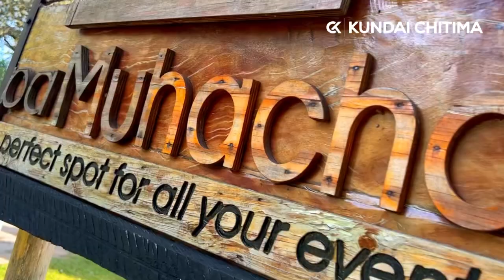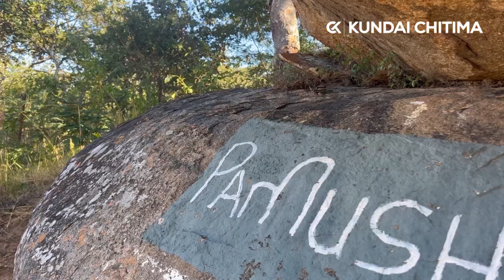Touring A Less Than $100 Self-Sustaining House In Harare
Feel free to suggest videos and places we can visit and show you guys

Thank you so much for supporting me on this channel.

I still need support to travel around Zimbabwe 🇿🇼, you can sponsor trips or support in any way you can by contacting

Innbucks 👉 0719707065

Ecocash USD or ZWL 👉 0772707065

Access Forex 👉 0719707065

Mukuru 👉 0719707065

Thank you for all the support, I really appreciate you guys